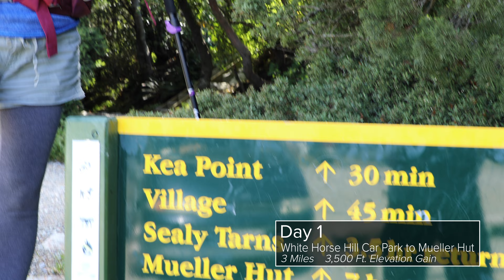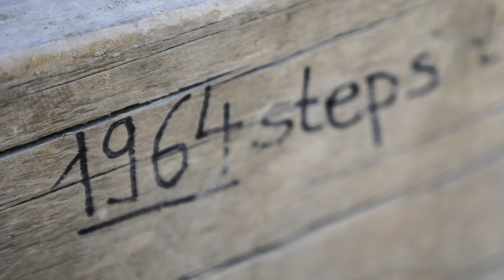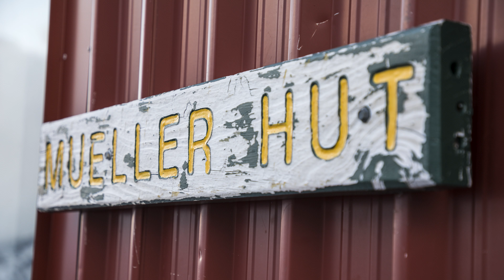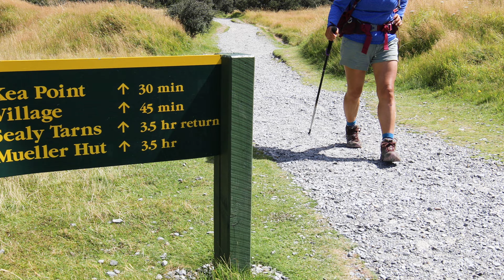New Zealand-Mueller Hut Hike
February 2018. Another re-edited video from our trip to New Zealand several years ago. The Mueller Hut on the South Island of New Zealand was a two day hike with an overnight stay at a picturesque hut with massive views. The climb was steep and conditions went from hot and sunny to bitter cold and snowy within one day. This was an incredible experience!

Music
“Everything I Wanted“ The Neighborly
“Magnificent Life“ The Neighborly
“Only One“ The Neighborly
Licensed by The Music Bed, LLC